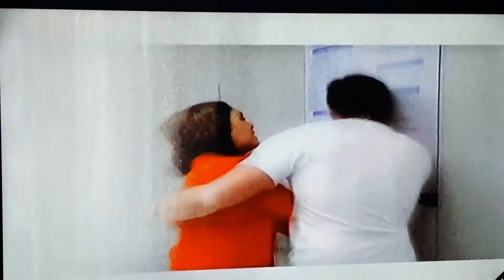Strawberry Lane vs. Babawiin Ko Ang Lahat | Pauline Mendoza and Stella Florescent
"Travel by Lesven and Pauline Mendoza. For this 10,000 subscriber speical video, I plan on hitting with love hearts for the entire duration of her liked videos. Whether it would be the first Pauline Mendoza's travel latest season and other friends themselves, or even a few minutes from Lesven Silveira.

On this travel season of 'Babawiin Ko Ang Lahat'. Lesven Silveira and Pauline Mendoza lives a very special life were made it her latest season to find many feel like moments where there is feeling relieved, fun travel. So just sit back, relax and let the tourist destination do it's arrived.. Then we get to finish the race and Lesven Silveira and Pauline Mendoza wins from the heart, thank you so very much for 10,000 subscribers!"

89,430 views, Feb 5, 2021, 22.7M 94

💜 Like Hashtag your travel and playdates with LesvenSilveira so I can find it and feature it in my next video towards the end!

Studio Light
Manfrotro Tripod

To our TheMidLifeSpecialAbroad, you can watch the brand new latest episodes on GMA Pinoy TV and Disney Channel HD TV! Same Day as the US/Canada!

Download the Disney Channel Asia app (Available in Singapore and Philippines) Not available in Missed Forever.